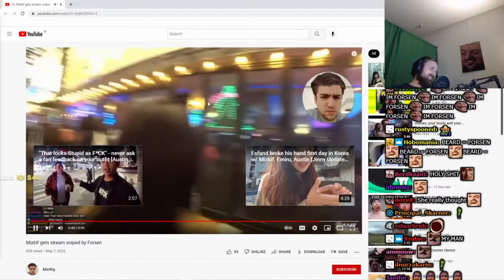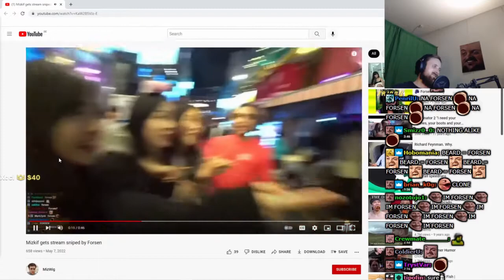Forsen stream sniped Mizkif (REAL PagMan)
Outro: Probably Naoya Sakamata - Sad Piano